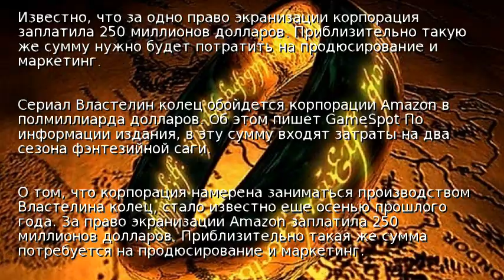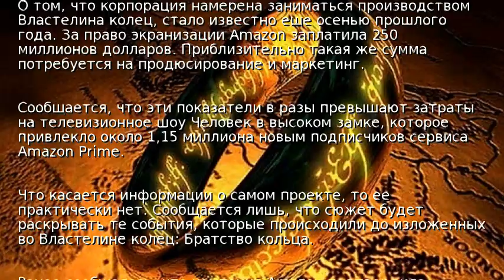Сериал Властелин Колец обойдется Amazon в полмиллиарда